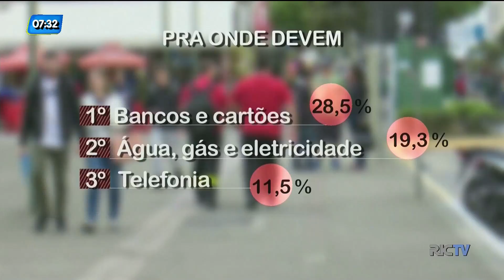Janine Alves: para controlar os gastos é melhor focar na solução do que no problema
Confira o comentário de Janine Alves sobre o controle de gastos
 sendo a melhor maneira de não entrar nesta lista de inadimplentes.